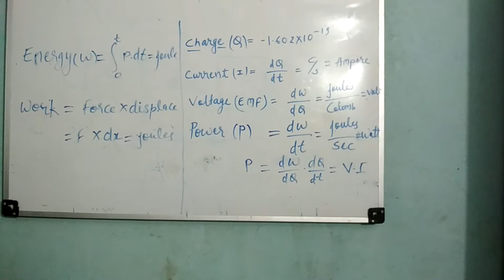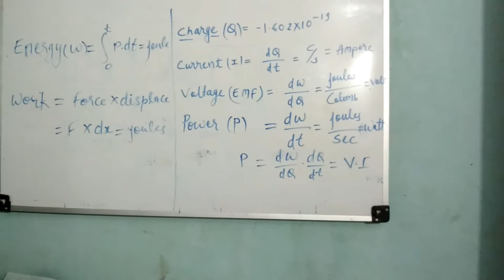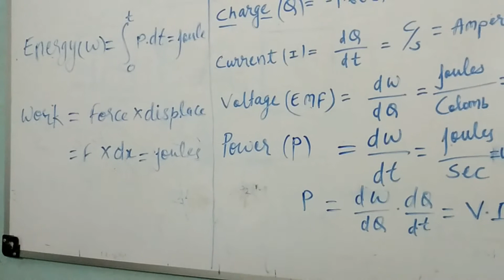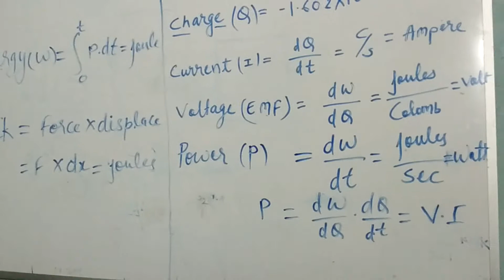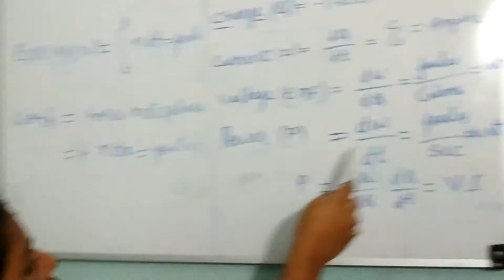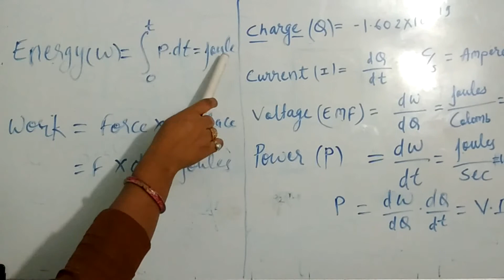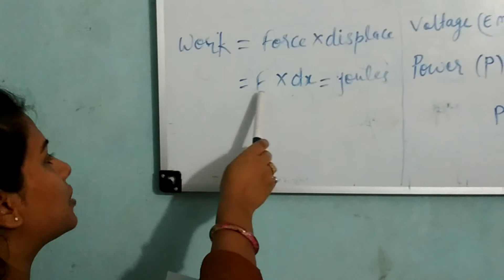Basics of Physics - CHARGE, CURRENT, POWER, VOLTAGE, WORK, ENERGY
This video is presented by Sudha Kushwaha.